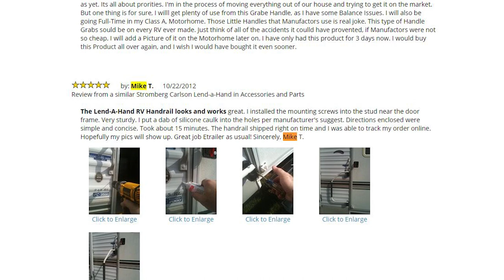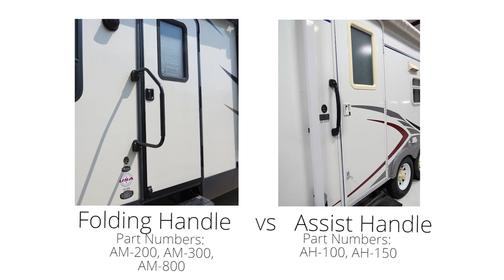etrailer | Stromberg Carlson Lend-a-Hand RV Folding Grab Handle Review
Speaker 1:          Today we're going to be taking a look at Stromberg Carlson lend a hand folding grab handle for RV's. You can get this in white, part number AM-200 in black with part number AM-800 and in silver with part number AM-300.This handles' going to make it easier to get in to your RV. So it'll give you a point to grab on to, to help pull yourself up the steps and also stabilize yourself while you're going up and down. The handle slopes, so it follows you as you ascend or descend.It's got a comfort grip that's going to make it easy to grab tight on to. It's also going to give you extra traction to keep you slipping off the handle, and an added bonus is that when the sun is beating down on it, and the metal gets hot this will stay cool so you won't burn your hand. It'll fold to either the left, or the right, so this way you can install it on either side.

So regardless of how your door opens it'll fit your RV.It locks in to place keeping it secure whether it's extended or folded. It has a lightweight but sturdy aluminum construction. What's great about aluminum too is, it is also more resistant to corrosion than other metals. It comes with all the hardware you'll need to get it installed. This includes two screws for each mounting point.

Each screw is going to be two inches long. It's going to measure 24 inches tall, and 14 inches deep. The distance between the two mounting brackets is going to measure 19 and one quarter inches.Our customer Mike T. Had to say, the one hand RV hand rail looks and works great. I installed the mounting screws in to the stud near the door frame, very sturdy.

I put a dab of silicone caulk in to the holes per the manufacturer suggestions. The directions enclosed we're simple, and concise and it took about 15 minutes. And that's a good point Mike. If you need to get some silicone caulk, you can pick some up here at etrailer.com.And when compared to the assist handle style this one's going to curve to your steps going up and down, it's going to stick out further giving you a place to grab on to sooner when you're walking up your steps, rather than just a place right at the door.In addition this will be more useful when exiting your RV, as the assist handle is going to be awkward to hold on to while going down. A few customers did ask if there was a replacement foam grip available.

Which there is, you can pick one up here at etrailer.com with part number FP-1001-R. In addition to the foam grip you'll get new hardware for lifting up your handle.And that completes our look at Stromberg Carlson's lend a hand folding grab handle for RV's.